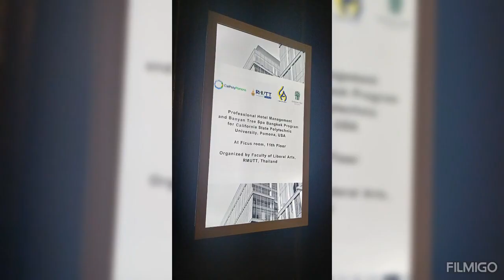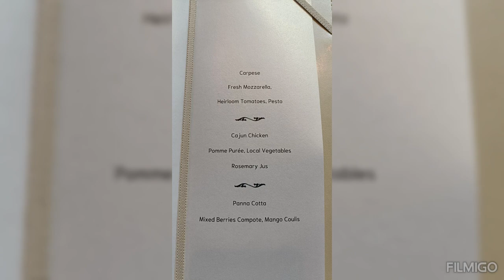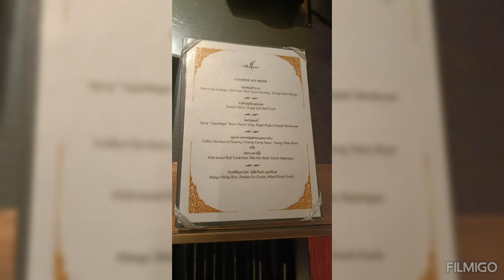Professional Hotel Mgt & Banyan Tree BKK & Spa for CPP, USA. By LA'Art ,RMUTT, Thailand